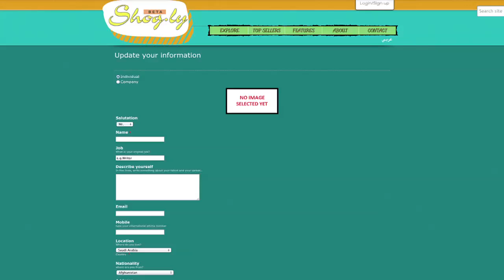انطلق_مع_سامسونج عن فئة ريادة الأعمال -- محمد عماد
شغلي

محمد وفريقه المكوّن من ٣ أشخاص لديهم فكرة (شغلي) وهو عبارة عن مفهوم جديد للإنترنت يتيح للمبدعين بيع أعمالهم وتسويق إبداعاتهم من خلاله
صوتوا له الآن على